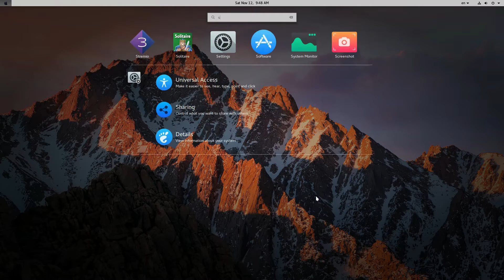[GNOME 3.22] Just some OS X wannabe icons & GTK themes!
Video is 150% faster to skip Sia copyrights ..because it had to be Sia :p